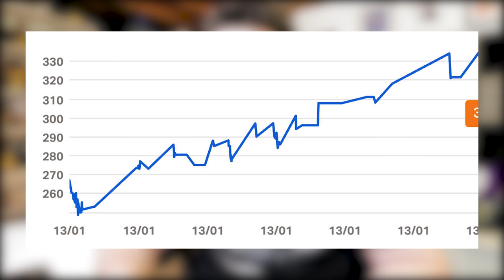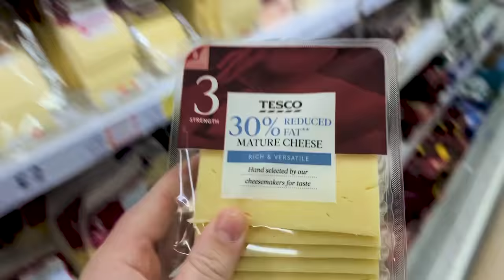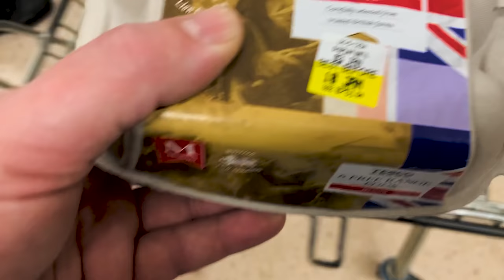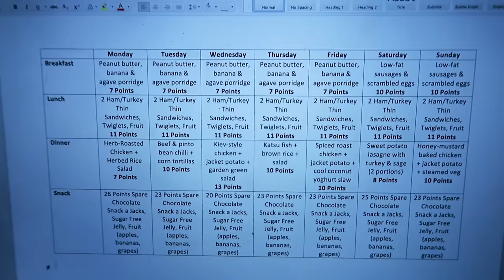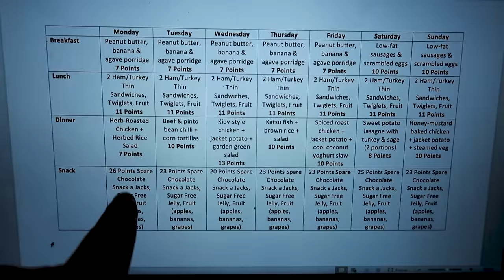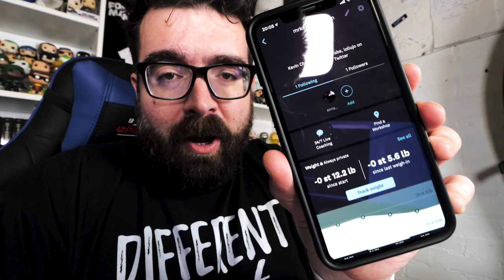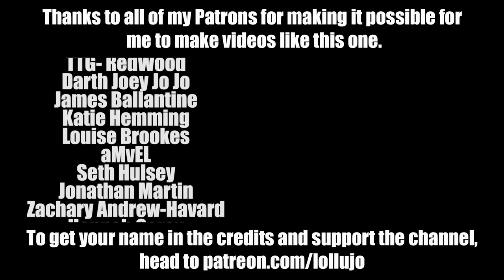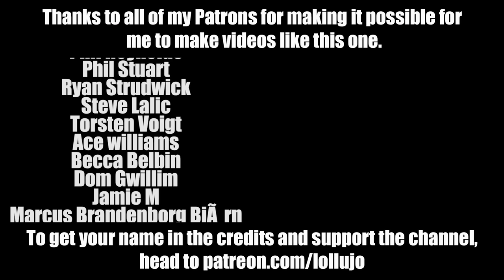HOW I LOST 18 POUNDS IN A MONTH ON WEIGHT WATCHERS BLUE (myWW Blue Plan) | Diet Challenge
During 2020 I've challenged myself to try a different popular diet each month to see how much weight I lose, and work out which diet is best! Over the coming months we've got Slimming World, Keto, Paleo, Vegan, Calorie Counting and Intermittent Fasting amongst others, but we're starting things off with myWW blue plan, formerly known as Weight Watchers blue. As you can see from the title, I lost 18lb in a month on this plan, and this video tells you how I did it, and also reviews the WW programme ready for comparison with all the other diets at the end of the year.